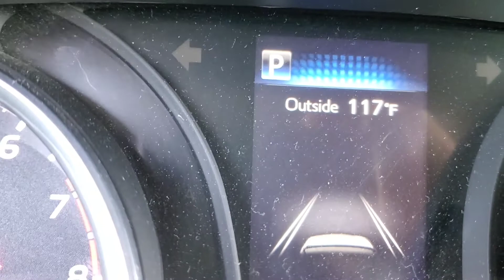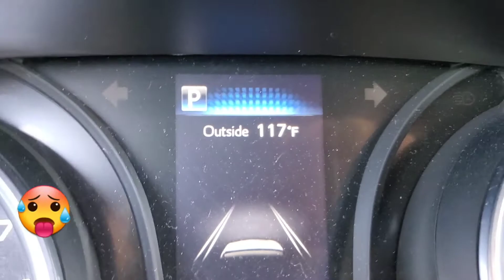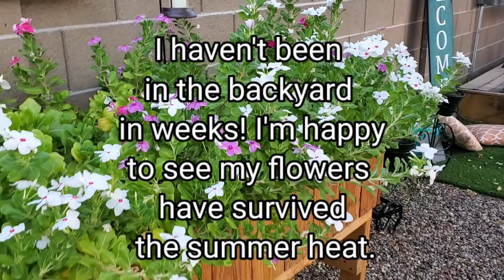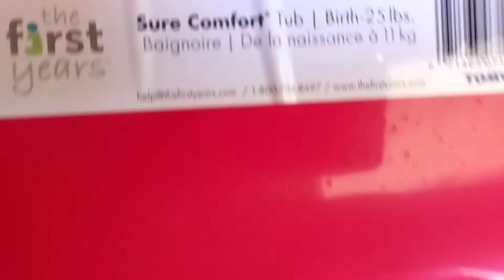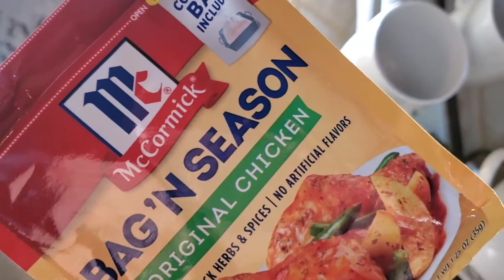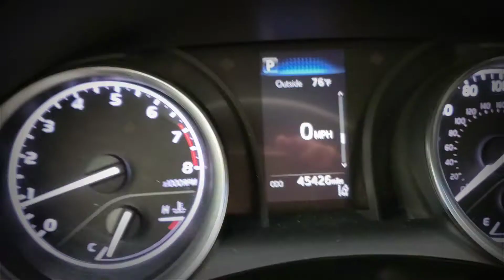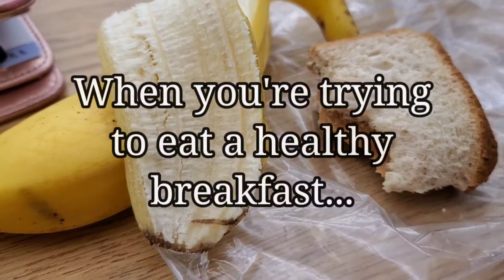Cambios en mi trabajo/ Comiendo rico y muy sabroso!/Precious Kai Moments❤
Hola mis bellezas!
En este video les comparto como fue mi regreso a trabajar. Tenemos muchos cambios y es triste ver la escuela vacia!😔
Espero que todo pase pronto para que todo vuelva a la "normalidad" algun dia!🙏🙏
Gracias infinitas por su apoyo❤